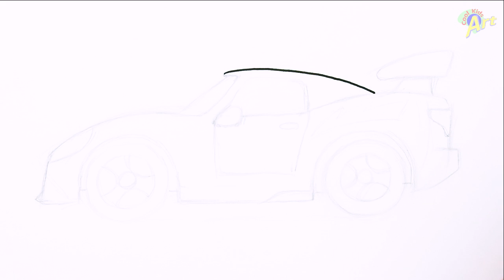How to Draw a Race Car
Step by step beginner drawing tutorial of a car, race car.

Plus drawings of trains, planes, and car, etc.